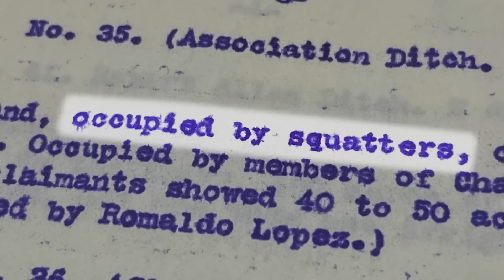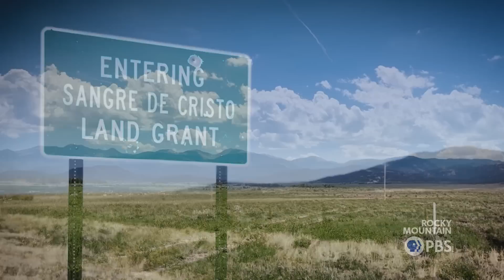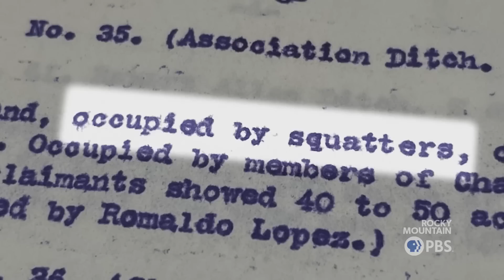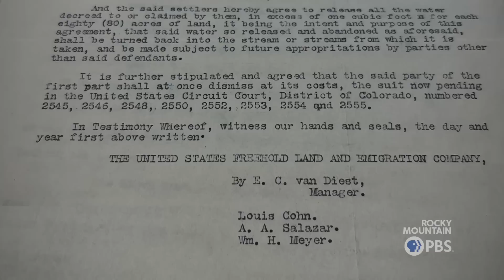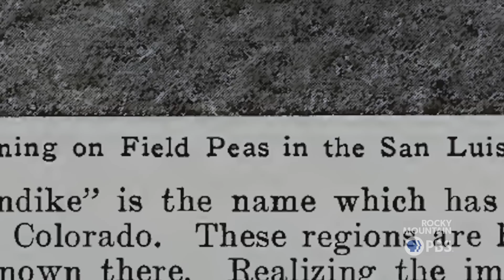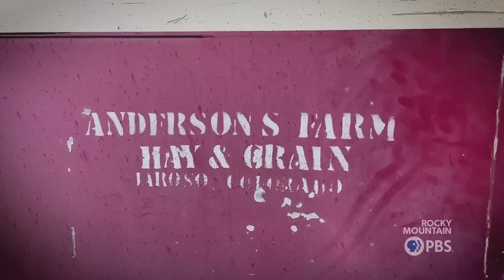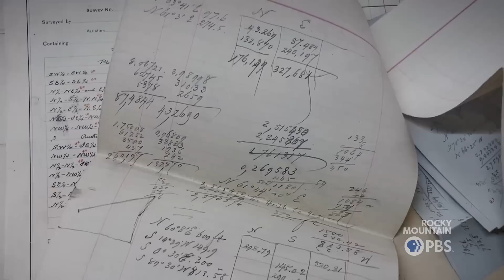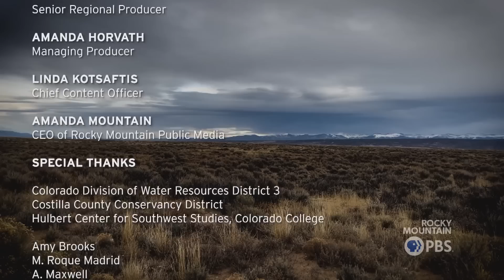Colorado Voices: Cheap Land Part I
Misleading land deals define Costilla County in a history of resource speculation going back to the area’s second wave of settlement. In 1864, Governor William Gilpin purchased the once million-acre Mexican land grant as property of the United States and sectioned it off as the area’s first subdivided estates. The resulting clashes from commodification of natural resource systems remain some of the area’s longest and strongest battles.

Colorado Voices: Cheap Land Part II premiers Thursday, Feb. 16 at 7 p.m. Watch at this